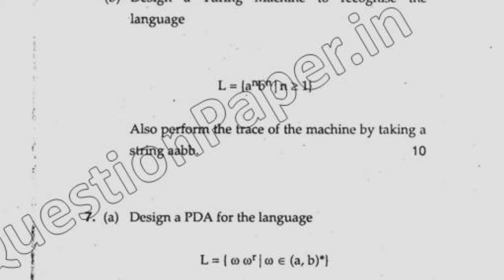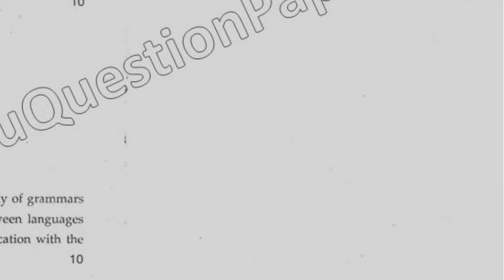2016 Mdu BTech CSE 5th Sem Theory of Automation Question Paper